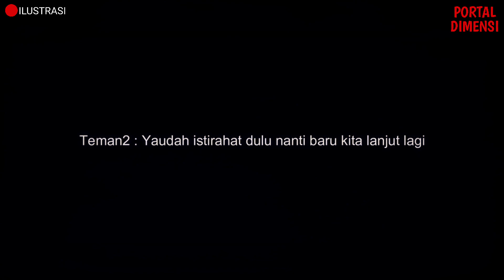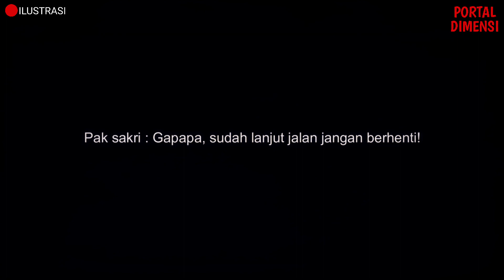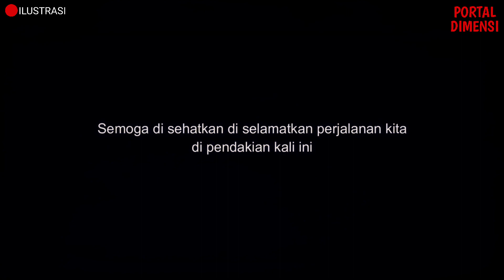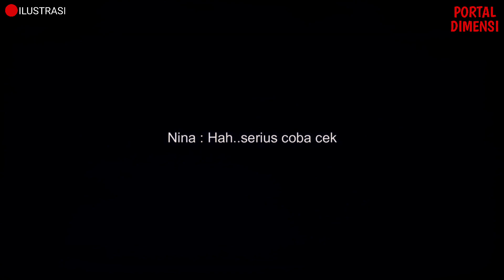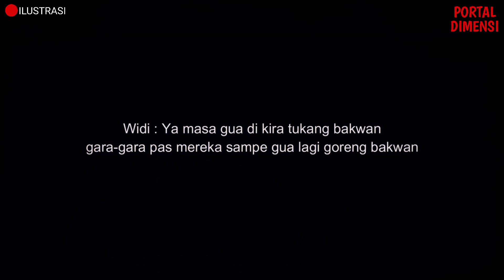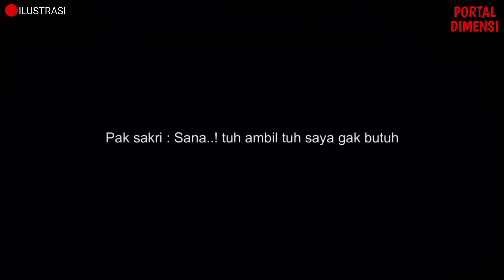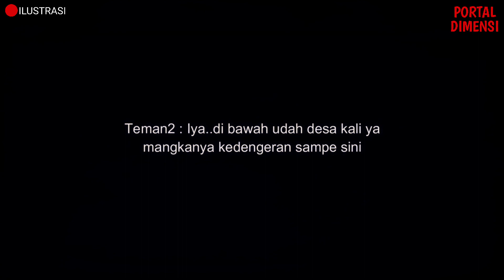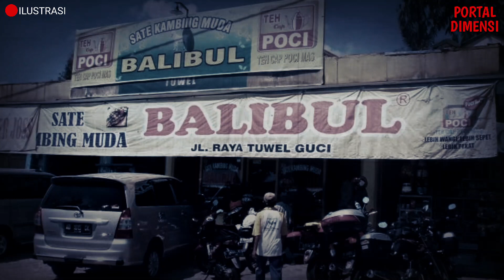MERINDING ❗ ROMBONGAN MEREKA DI IKUTI KUNTILANAK LAKI PENUNGGU GUNUNG|| CERITA MISTIS PENDAKI GUNUNG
PENULIS : Nia Fitriani